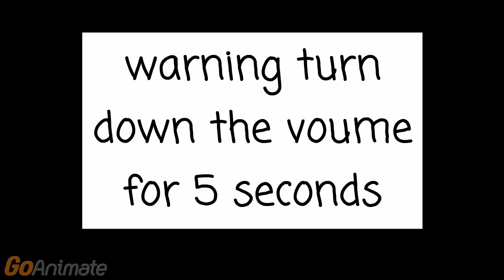the candy man error 5